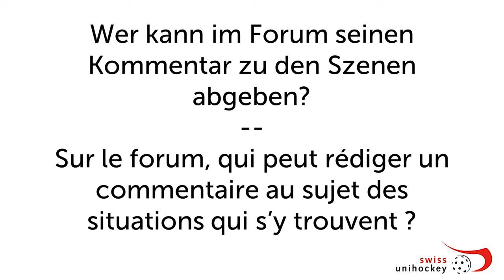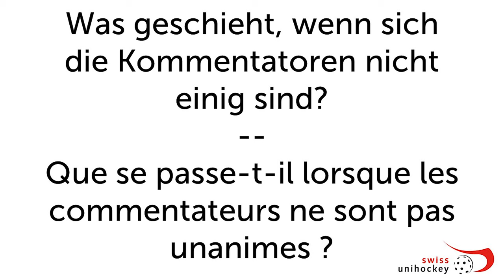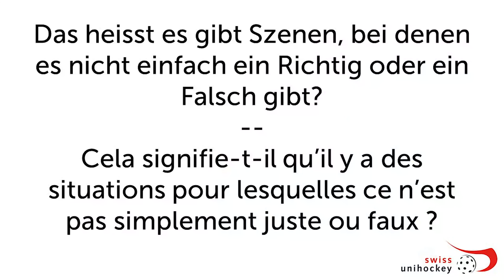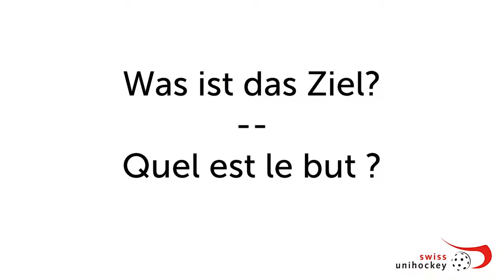Week of the Referee 2020: Ausbildung mit Dartfish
swiss unihockey arbeitet in der Ausbildung der Schiedsrichter mit dem Tool «Dartfish». In diesem kommentieren verschiedene Experten Woche für Woche spezifische Szenen aus Spielen und fördern so das gemeinsame Spielverständnis der Unparteiischen.